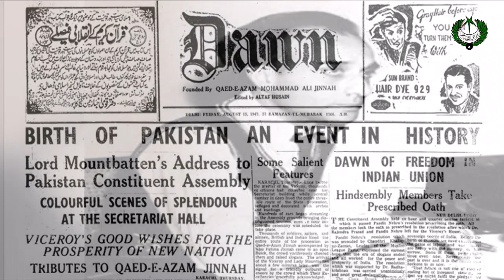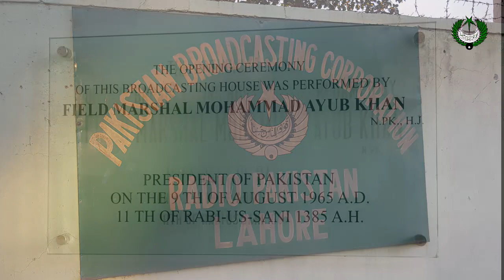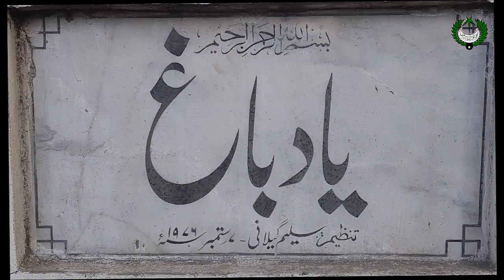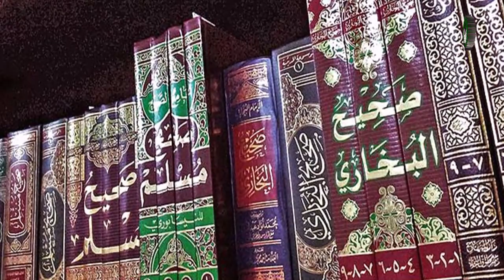Pictorial Documentary Radio Lahore